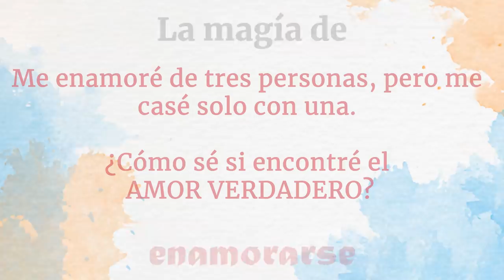La magia de enamorarte | Sadhguru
Sadhguru responde una pregunta acerca de lo que realmente significa estar enamorado. ¿Es algo que solo podemos obtener de alguien más, o es algo que habita dentro de nosotros y que es accesible en cualquier momento?